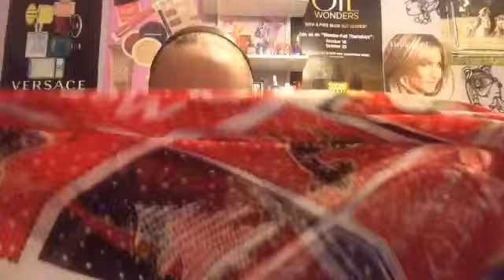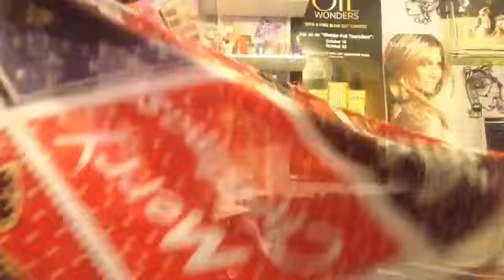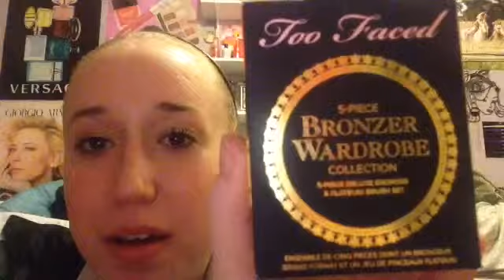Walgreens and the Mall Haul